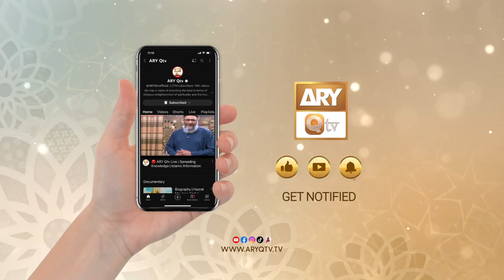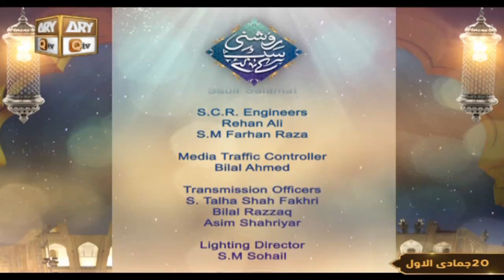Roshni Sab Kay Liye - Topic: Ilm ki Ahmiyat - 4 Dec 2023 - ARY Qtv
Topic: Ilm ki Ahmiyat

Host: Muhammad Raees Ahmed

Guest: Mufti Ahsan Naveed Niazi, Mufti Zaigham Ali Gardezi